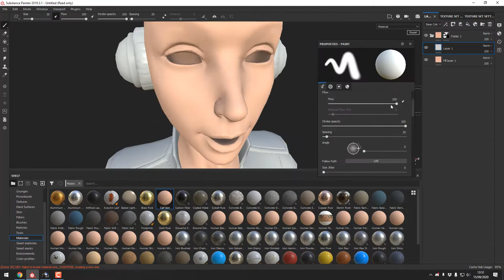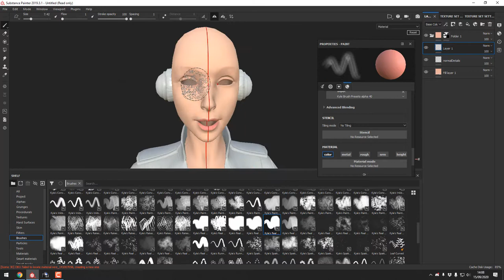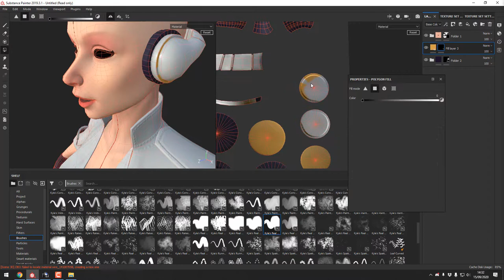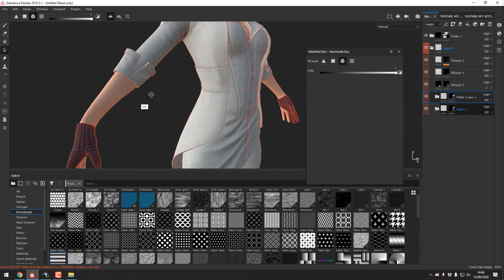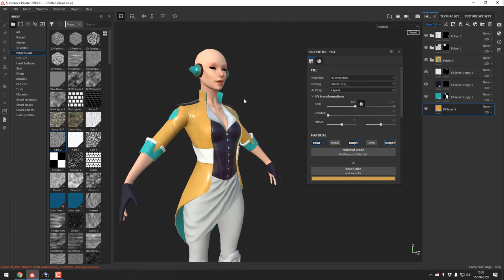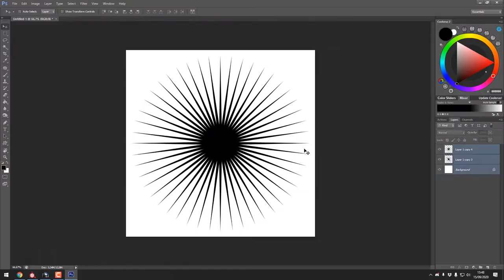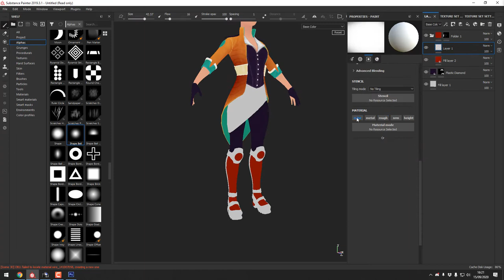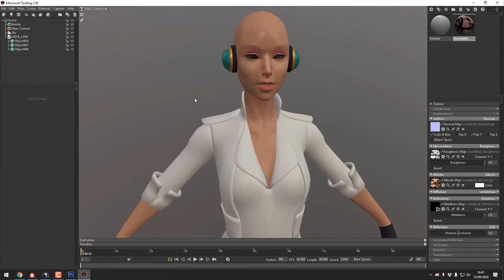Making Haya's Texture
This is more of a deep dive on our recently-revealed redesign of Haya. In this video, 3D artist Dayvid Mendes paints the digital model to create both the coloring and texture of the final character!